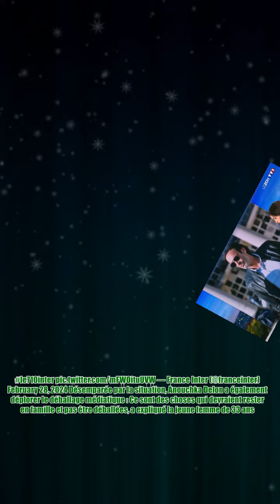“Vous l’avez eu au téléphone récemment” : Anouchka Delon prend à témoin Léa Salamé, très gênée en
“Vous l’avez eu au téléphone récemment” : Anouchka Delon prend à témoin Léa Salamé, très gênée en La famille Delon continue se déchirer depuis plusieurs mois. Anouchka Delon a pris la parole, ce mercredi 28 février, sur France Inter. Plutôt discrète, la fille d’Alain Delon a tenu à témoigner de la violence extrême qu'elle subit ces derniers temps. On est en train de me faire passer pour une fille qui agresse son père dans un enregistrement sordide, a-t-elle confié. Anouchka Delon fait ici référence à l'enregistrement dévoilé par son frère Alain-Fabien Delon sur son compte Instagram. J'étais dans un tel état de désespoir. Mon père ne pas reconnu. Je ne savais plus qui j'étais car on remet en question qui vous êtes à ce moment-là, a-t-elle expliqué. Et de poursuivre : On avait des conversations internes avec mon père car mes frères voulaient le mettre sur tutelle depuis des mois. Au micro de France Inter, Léa Salamé a évoqué les propos d'Anthony Delon sur l'état de santé son père : A